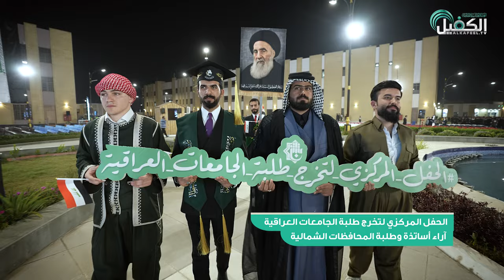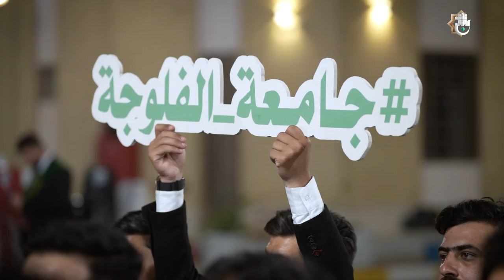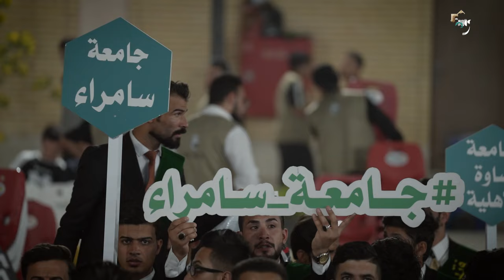آراء أساتذة وطلبة المحافظات الشمالية